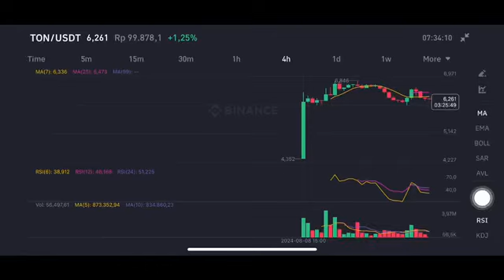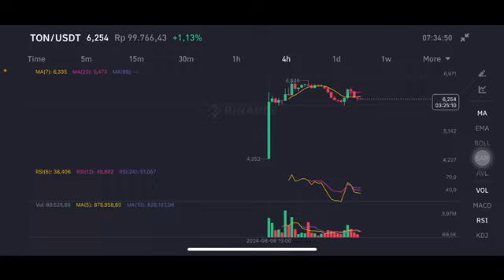TON COIN NEXT MOVE | TON COIN PRICE PREDICTION | TON COIN PRICE TARGET